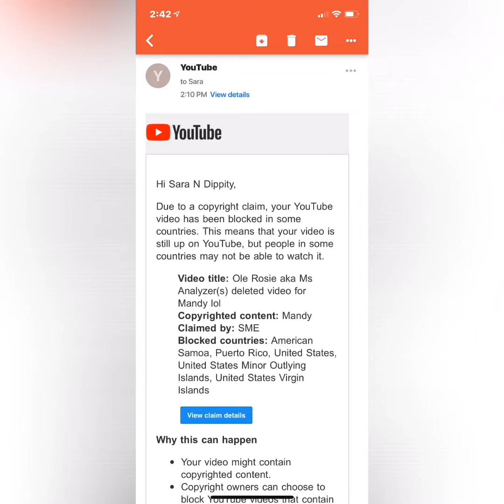Old Rosie wrong again!!!!